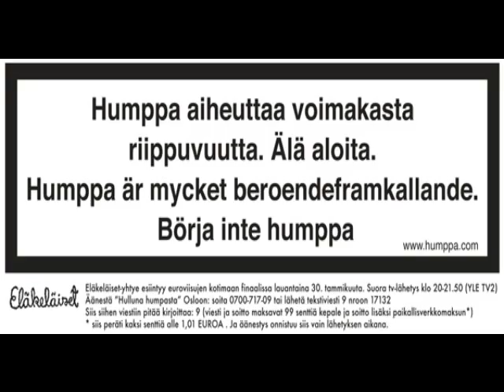Teuvo Valo Hirvihumppa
Teuvo Ensio Valo (s. 29. elokuuta 1933 Lahti) on Lahdesta kotoisin oleva suomalainen iskelmälaulaja, joka tunnetaan parhaiten Olavi Virran laulujen tulkitsijana. Hän on viihdyttänyt kansaa yli 40 vuotta kiertäen Suomen tanssilavoja ja saanut lempinimekseen "Lahden Olavi Virta". Hän on tehnyt yli 200 levytystä.

1950-luvun alussa Valo teki sekalaisia töitä, mutta ajan kuluessa ajautui kokopäiväiseksi tanssiorkesterien päätoimiseksi solistiksi. Vuosina 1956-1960 Valo lauloi ympäri Suomea, muun muassa Erkki Kaalikosken ja Uolevi Janssonin orkesterien solistina. lisää wikibedia.